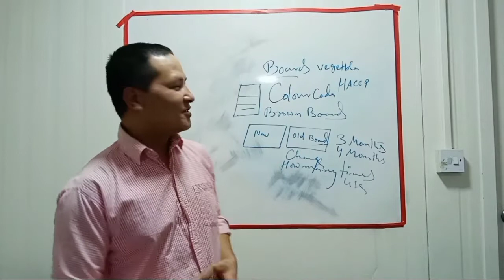GULF ME KAISE LABOUR KO TERMINATE KARTA HAI || MY EXPERIENCE FROM GULF || IN HINDI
IF YOU LIKE MY VIDEO PLEASE SUPPORT

hum aap ko batana chahate hai ki kaise aap ko com pany ne kaise nikal te labour or staff ko mera exprience